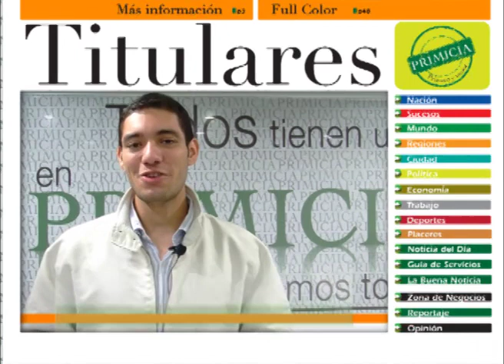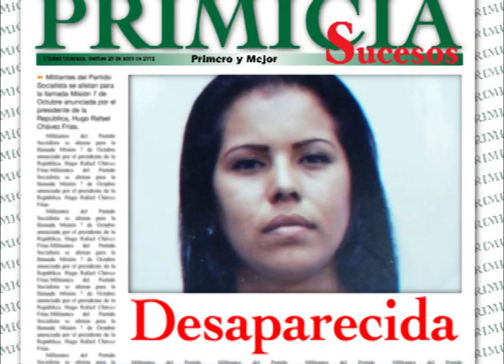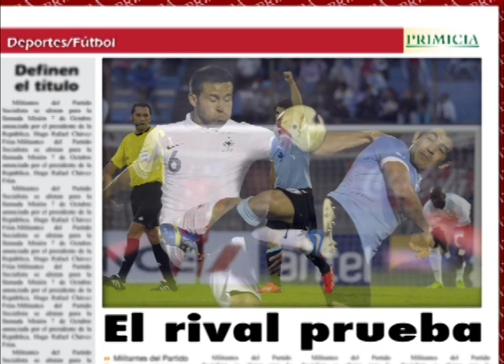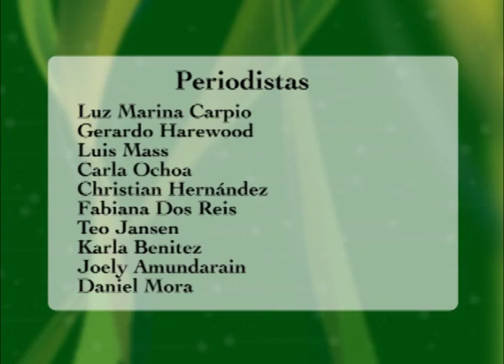PRIMICIA en línea (5 de Junio 2013)